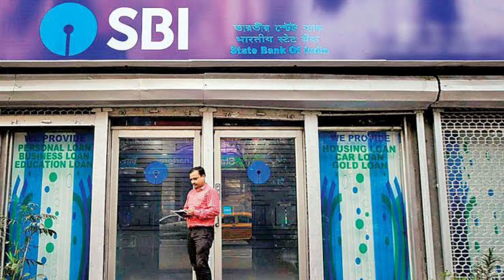Sbi Big Alert कल Sbi की सारी सर्विस बंद कर दिया जायेगा / Sbi New Alerts Notification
Yours Quarries :-
sbi new update 2021
sbi Big Alert
sbi Alert notification today